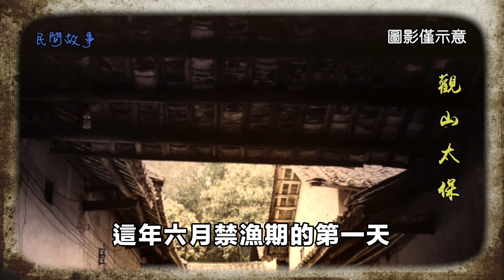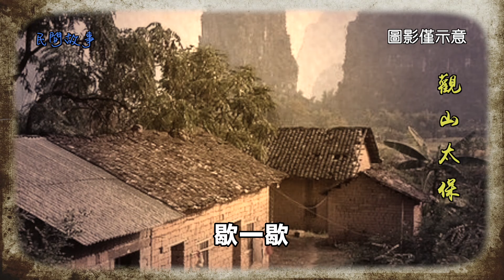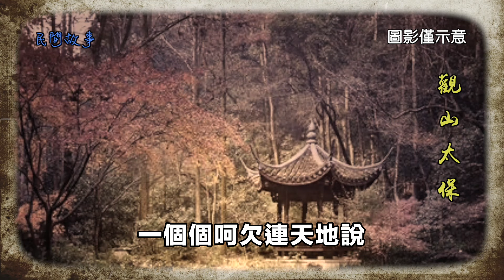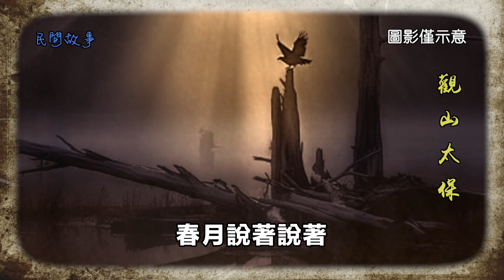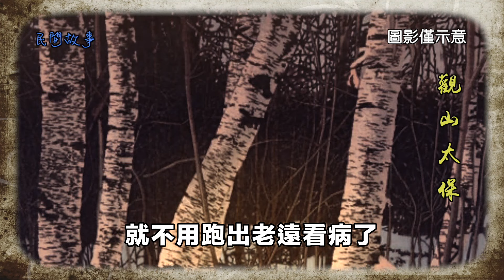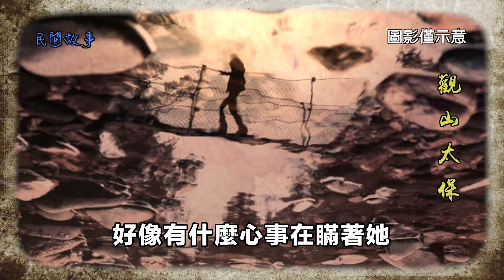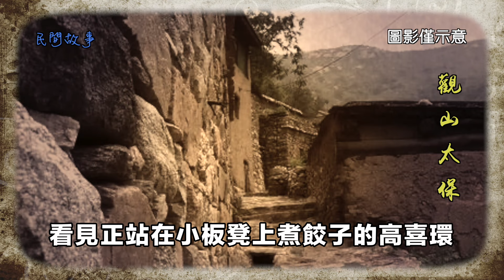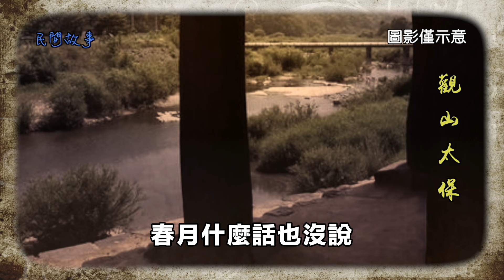懸疑故事：漁村迷案 / 觀山太保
臨江村三面環山，一面緊挨著黑龍江，村裡的男人多數靠下江捕魚為生。夏天的傍晚，漁船歸來，一隻挨著一隻停泊在江邊，在晚風中輕輕地搖來晃去，烘托出這個邊陲漁村特有的寧靜、平和。
這年六月禁漁期的第一天，村主任李永亮家準備新蓋的三間大瓦房正式開工了，六掛三千響的鞭炮高高地挑在臨時搭起來的炮仗架子上點著了，炸得硝煙四起，噼里啪啦響成了一片。前來看熱鬧的村民一個個都捂著耳朵，躲得遠遠地站著看。李永亮笑呵呵地拿著香煙。遞給那些前來看熱鬧的男人。